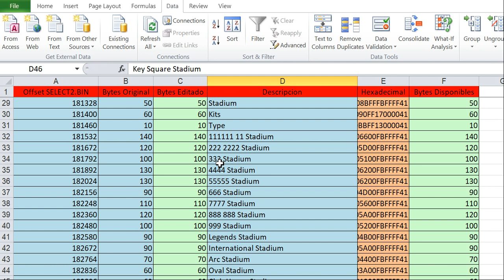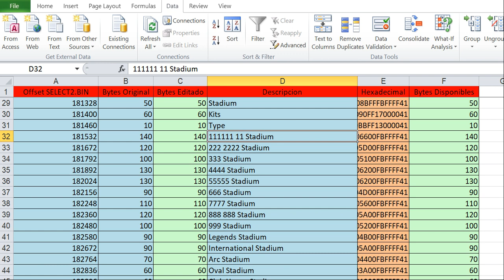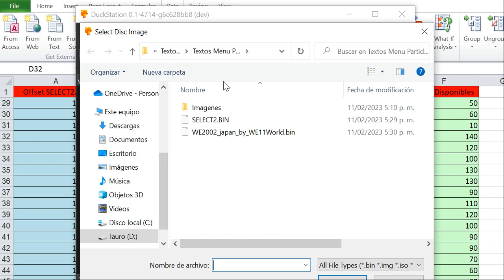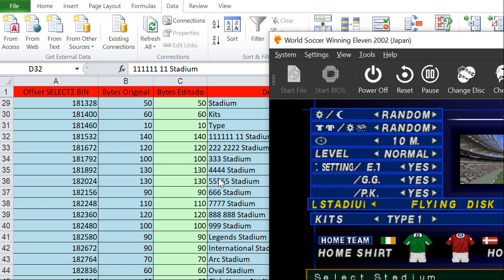we2002 Macro Editar Textos Estadios by (PoliPoli - CARP - Jairo)